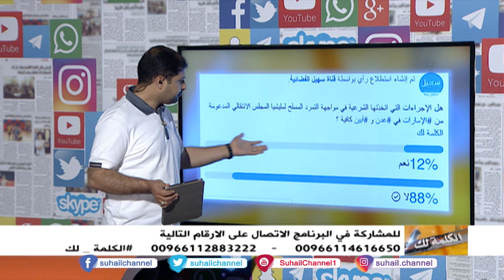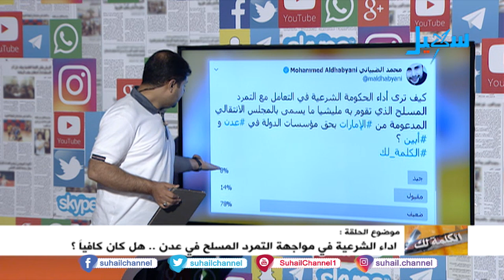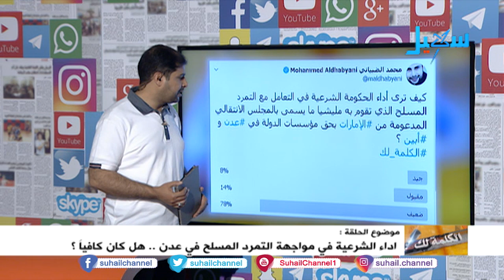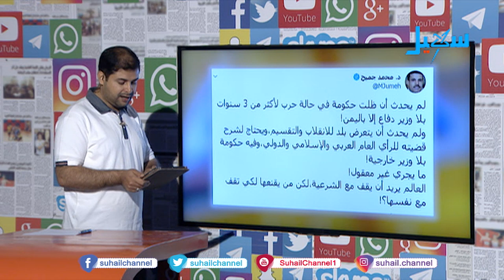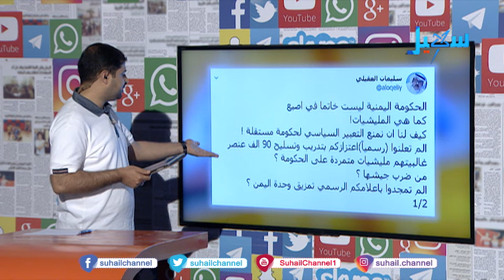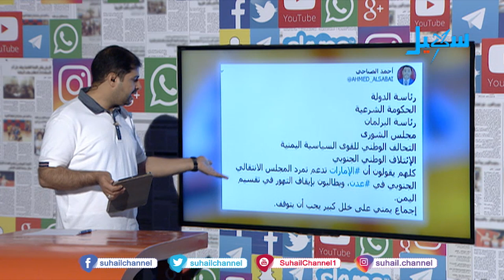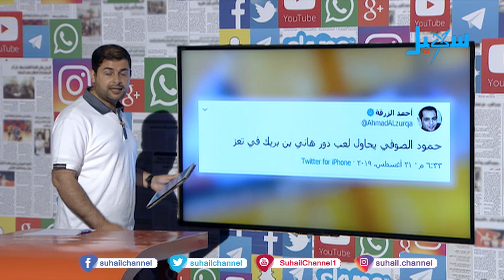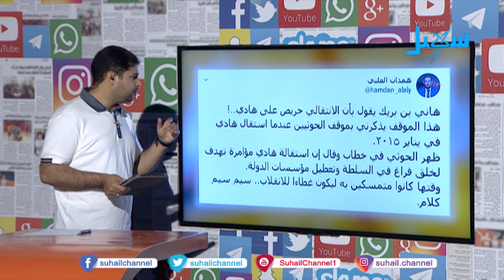الكلمة لك | أداء الشرعية في مواجهة التمرد المسلح في عدن.. هل كان كافياً؟